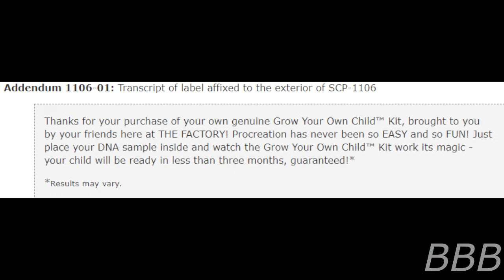SCP 1106 Grow Your Own Child Kit| The Factory SCP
SCP-1106 is a cloning machine created by The Factory, but there's a chance the clones will come out defective.